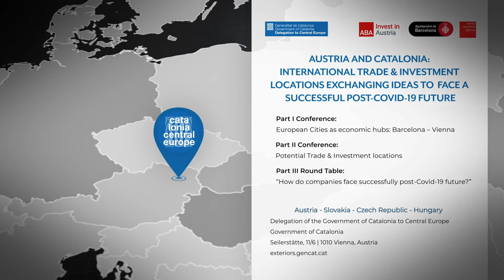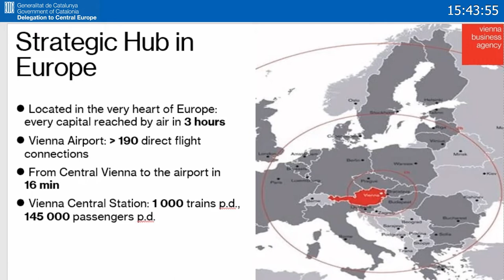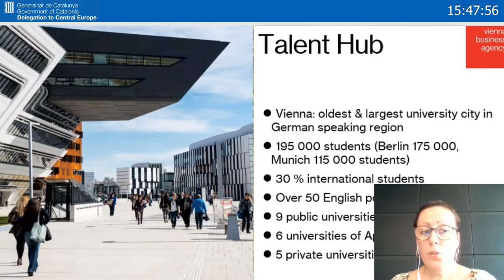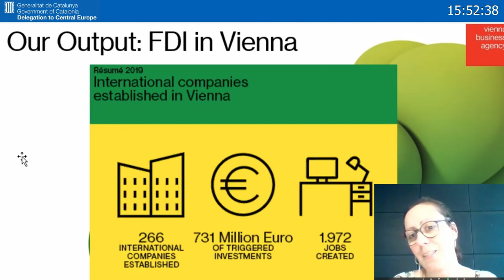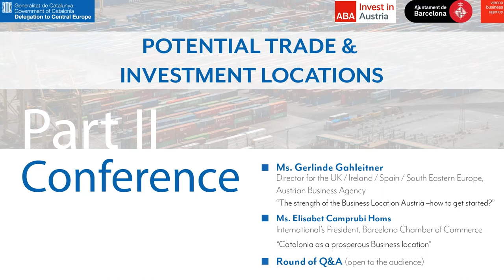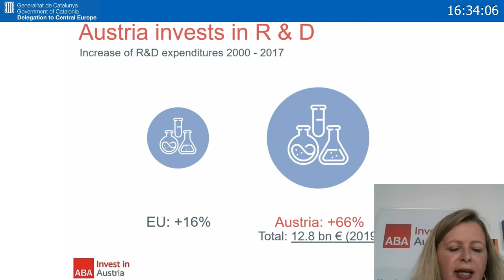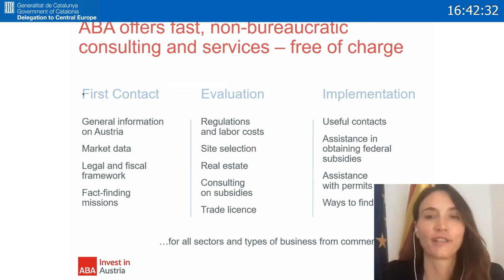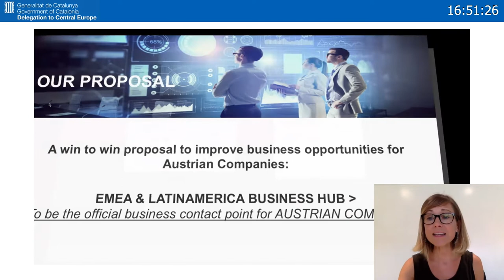Business Event: Stakeholders from Catalonia and Austria on Post-COVID Strategies and Opportunities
Austria and Catalonia: International Trade & Investment Locations exchanging ideas to face a successful post-COVID-19 future.

Countless countries in and outside Europe are facing economic struggle as a consequence of the COVID-19 crisis. Therefore, platforms are an important forum to exchange ideas and share best practices to face these challenges together in a European context.

As a result, this event is aimed at key stakeholders as well as the general public, who are interested in Catalonia and Austria, to share lessons learned and discuss ways forward. Specifically, the post-COVID debate of economic recovery within a sustainable framework is one of the main topics.

Renowned institutions such as Austrian Business Agency, Vienna Business Agency, Barcelona Chamber of Commerce as well as stakeholders from private business related to banking, the economy and sustainable mobility will be holding presentations and debate topics of common interest such as economic situations, reactivation strategies, tourism and sustainable development as well as mobility in a post-COVID-19 world.

Program:
15:30 Presentation of the event and welcoming words by Delegate Ms. Krystyna Schreiber, Delegation of the Government of Catalonia to Central Europe

Part I Conference: European Cities as economic hubs: Barcelona – Vienna
15:35-15:45 Ms. Ute Stadlbauer. Regional Manager, Vienna Business Agency.
“Expanding to Vienna-Introducing the VBA and its’ services”.
15:45-16:00 Mr. Mario Rubert. Director of City Promotion, Barcelona City Council
“Barcelona, a City for all Life’s Ventures”.
16:00-16:10 Round of Q&A (open to the audience)

Part II Conference: Potential Trade & Investment locations
16:15-16:25 Ms. Gerlinde Gahleitner. Director for the UK / Ireland / Spain / South Eastern Europe, Austrian Business Agency. “The strength of the Business Location Austria –
16:25-16:35 Ms. Elisabet Camprubi Homs. International’s President, Barcelona Chamber of Commerce. “Catalonia as a prosperous Business location”.
16:35-16:45 Round of Q&A (open to the audience)

Part III Round table: “How do companies face successfully post-Covid-19 future?”.
16:45 Mr. Denis Gloger. Co-Founder. NeDeNa- Netzwerk Deutschsprachiger Nachwuchskräfte / Circle of German speaking entrepreneurs (Barcelona)
Mr. Timo Buetefisch. Co-founder / CEO, Cooltra (Barcelona / Vienna)
Ms. Alejandra Chalupa Navarro. Attorney at Law, ANC Legal (Vienna)
Ms. Beatriz García Quintanilla. Spanish Desk Erste Group Bank AG
Mr. Arnau Turull Obre. Erste Holding. (Vienna)

17:15-17:30 Round of Q&A (open to the audience)

17:30 Closing remarks by Delegate Ms. Krystyna Schreiber